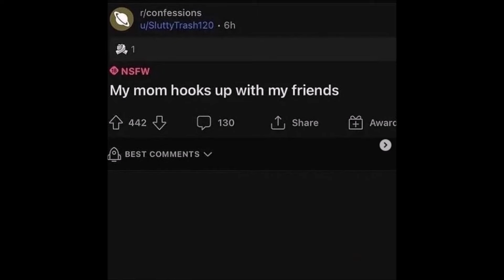Mom's Love Fullsize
Would you be a good friend?